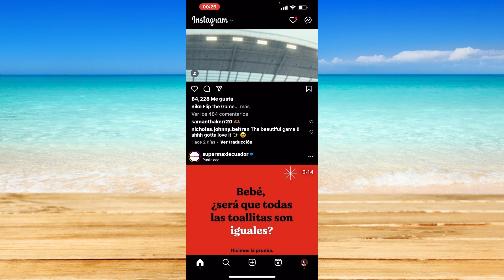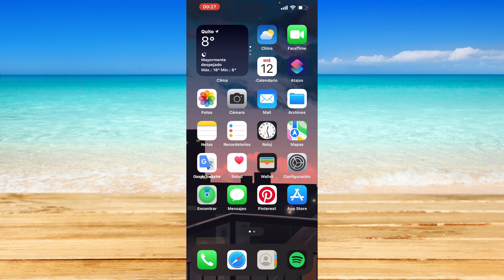Cómo poner Notas en Instagram